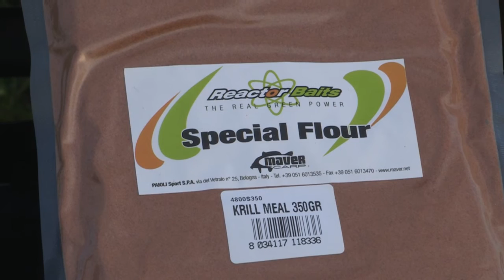Thomas Prataviera presenta Krill Meal e Krill Crustacean di Reactor Baits